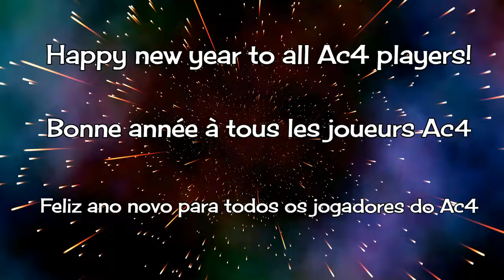Ac4 Mata mata